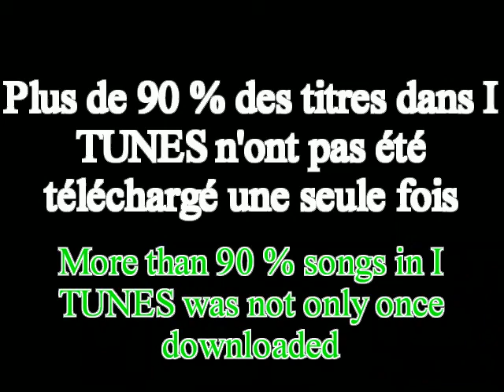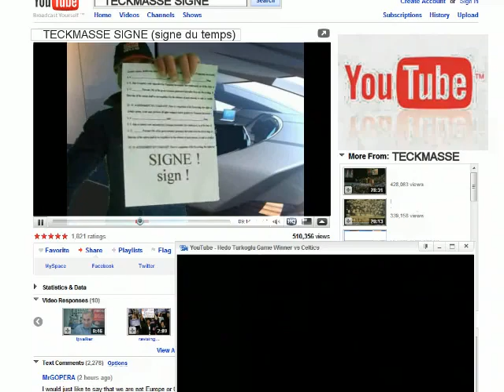TECKMASSE (Fabien ROBERT) Signe (UN SIGNE DU TEMPS) FEAT Anthony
ORIGINAL MUSIC FROM TECKMASSE
Crédit photo image de fond = vaisseau spatial = Studio Porshe Design
LYRICS
SIGNE (UN SIGNE DU TEMPS)

Signe et rends le model carré pour qu'il ne bouge pas pour qu'il reste bien calé
Signe pour qu'enfin le son de ta voix rentre dans l'engrenage d'un systéme bien trop étroit

Signe signe du temps de l'époque où les maisons fesaient les modes, la pluie et le beau temps
Signe signe du temps qui s'en va dès à présent, plus de mode plus de forme et même plus d'horizon

Signe et formate ta chanson pour qu'elle puisse passer sur ta radio préférée

c'est un signe un signe du temps

Signe ! pour enfin te rendre visible, visible des autres autrement tu seras passible
Signe ! de rester dans l'anonymat sur une page d'internet où personne ne viendra

Signe signe du temps de l'époque où la chanson...du disque vinyl vous permettez de vivre aisément
Signe signe du temps qui s'en va dès à présent de nombreux artistes noyés dans un site d'indépendant

C'est un signe, un signe du temps, du temps du temps...un signe du temps du temps du temps

TECKMASSE Fabien ROBERT